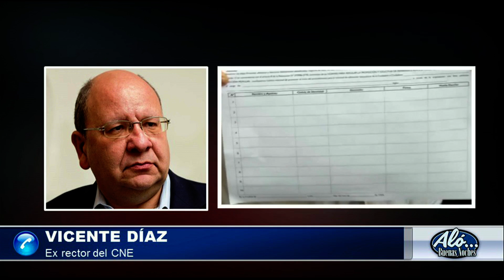Entrevista a Vicente Díaz @VicenteDz - Alo Buenas Noches 11-08-2016 Seg. 03